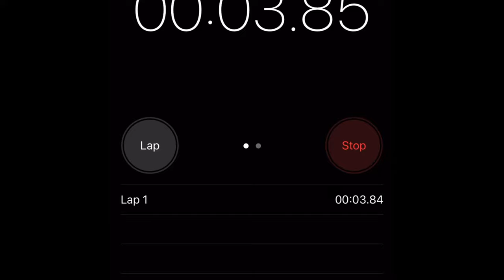Kid's Spot - 1 Aug 2021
the Kids spot from church on August 1